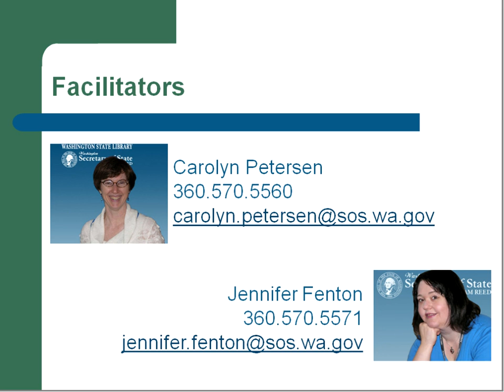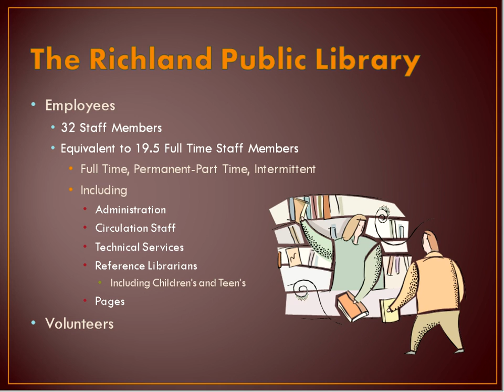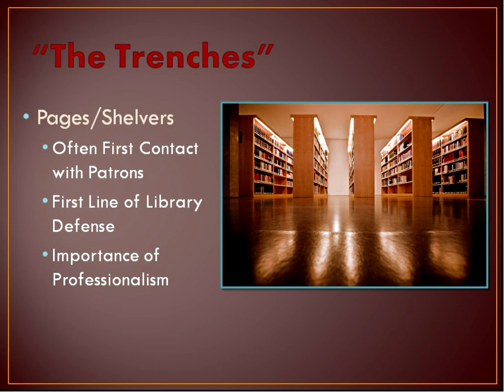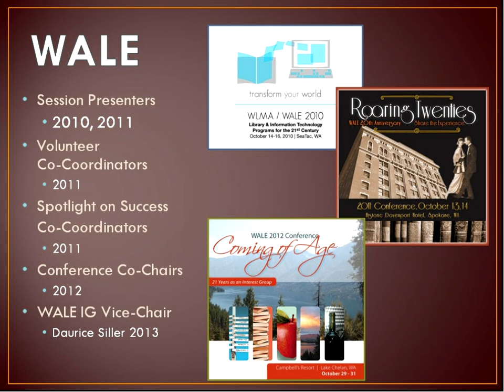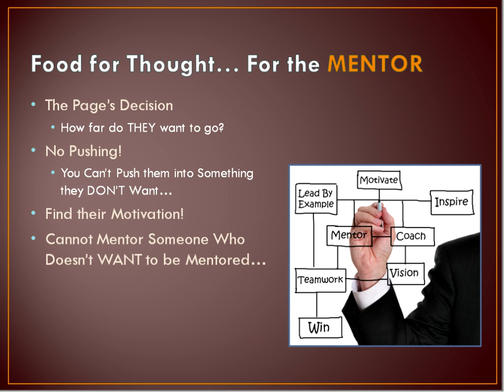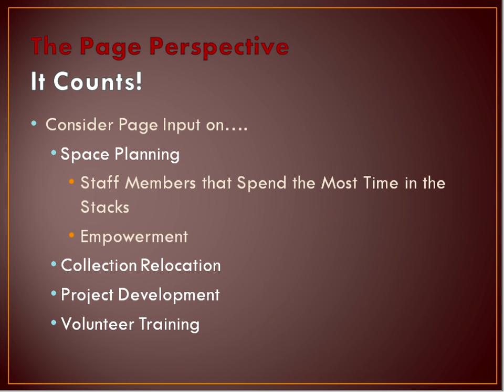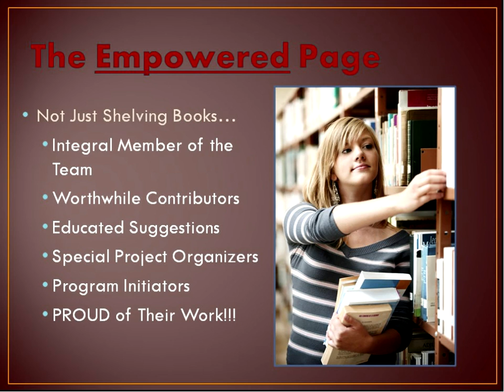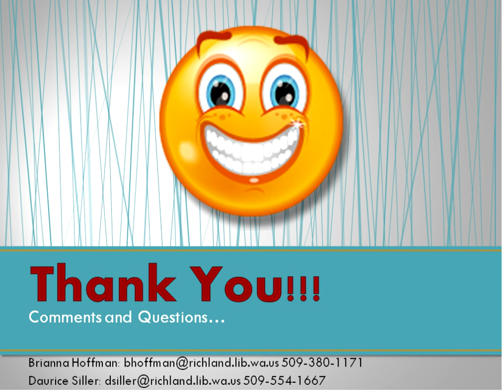First Tuesdays: Take this job and shelve it!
4/2/2013
This lively session provides a view of your library from the page/shelver perspective. You will learn how that perspective can be strategically utilized for departmental organization, space planning, and training for staff, volunteer or patrons. By learning how to empower your pages/shelvers during the planning process, you empower your library in return!